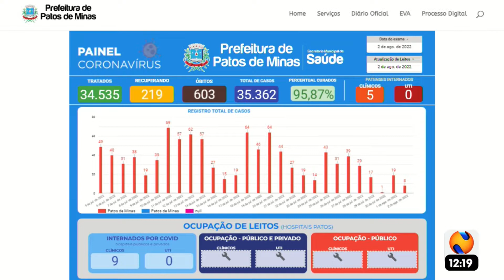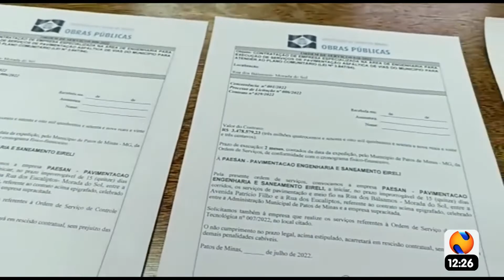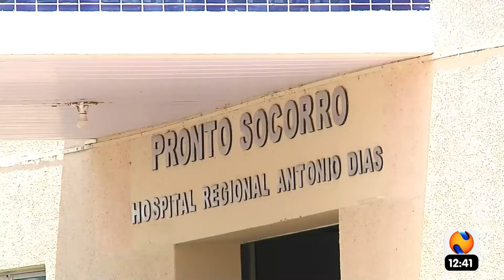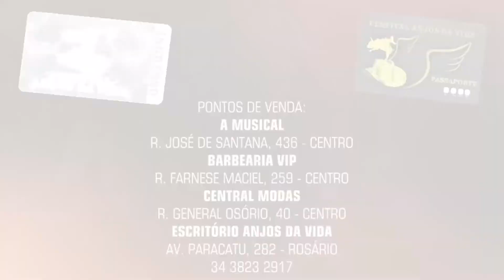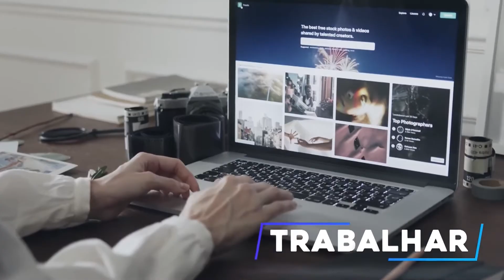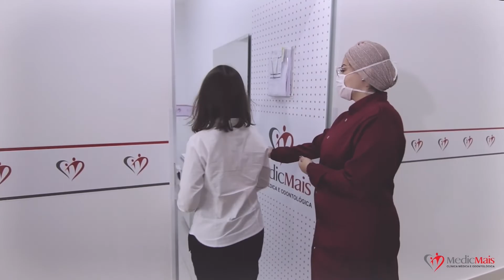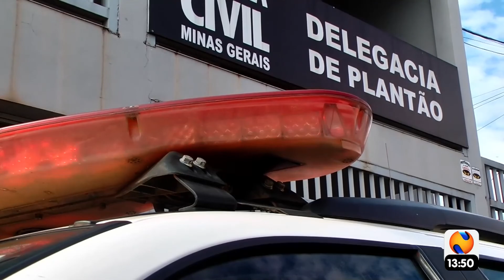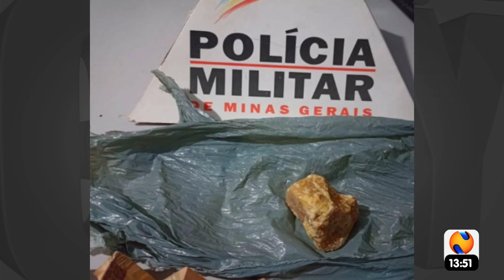PROGRAMA GUY BOAVENTURA 02 08 2022